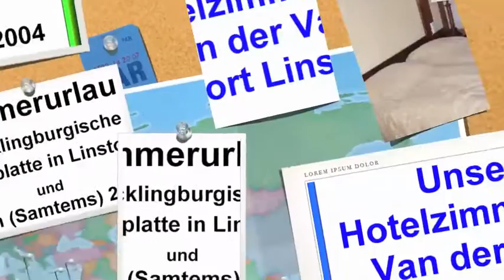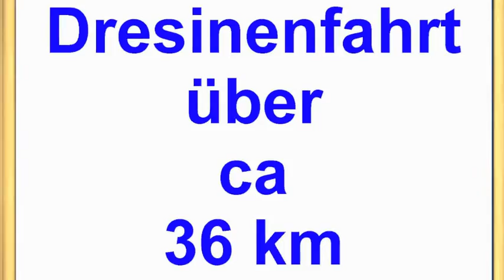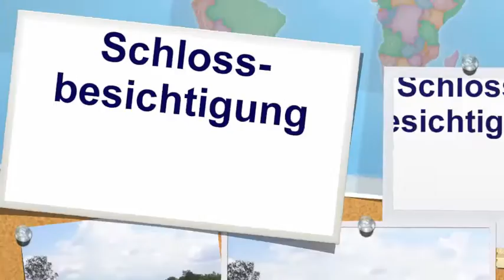Van der Valk Resort Linstow - Mecklenburgische Seenplatte - Rügen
Besuch im Van der Valk Resort in Linstow sowie auf Rügen. Von beiden Gegenden gibt es in diesem Video vielfache Ausflugtipps.